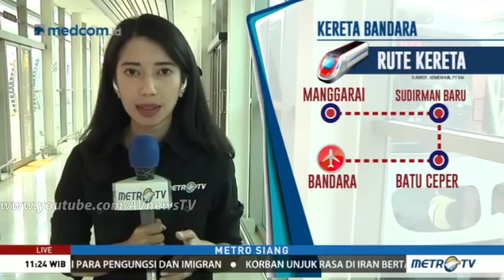Penampilan "Sporty" Presiden Jokowi Resmikan Kereta Bandara Soekarno Hatta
Presiden Jokowi: Tiga Tahun Kerja Keras, Akhirnya Kereta Bandara Kita Resmikan.

Presiden Joko Widodo (Jokowi) pagi ini meresmikan pengoperasian Kereta Bandara Soekarno Hatta. Dalam kesempatan ini, Jokowi didampingi beberapa menteri dan pejabat terkait.

Dalam sambutannya, Jokowi mengungkapkan rasa bahagianya karena setelah melalui proses yang tidak mudah, kereta bandara Soekarno Hatta akhirnya bisa diresmikan. Kehadiran kereta tersebut juga diharapkan bisa menjadi solusi bagi calon pengguna jasa Bandara Soekarno Hatta menghindari kemacetan.

"Tiga tahun kerja keras akhirnya pagi ini bisa kita segera resmikan, dan kita tahu kereta bandara salah satu dari penyediaan moda transportasi di jalan untuk kurangi kemacetan," ujar Jokowi di Stasiun Kereta Bandara Soekarno Hatta, Tangerang, Selasa (2/1/2018).

Ia berharap dengan beroperasinya kereta Bandara Soekarno Hatta bisa mengalihkan calon pengguna jasa bandara ke transportasi umum.

"Ke depan kalau udah integrasi antara MRT, LRT, busway kemudian kereta bandara kemudian kereta cepat semua terintegrasi kita harap masyarakat tak hanya lagi gunakan mobil pribadi, tapi mau pindah transportasi massal umum yang aman, yang nyaman," kata Jokowi.

Jokowi mengenakan setelan santai dengan kaos merah lengan panjang. Dengan menekan tombol, tepat pukul 09.00 WIB, Jokowi meresmikan kereta bandara.

"Dengan mengucapkan bismillah, pagi ini saya meresmikan pengoperasian kereta bandara Soekarno-Hatta," ujar Jokowi.

Presiden Jokowi Bergaya "Sporty" Resmikan Kereta Bandara Soetta.

Presiden Joko Widodo meresmikan pengoperasian Kereta Api Bandara Soekarno Hatta (Soetta) di Stasiun KA Bandara Soekarno-Hatta Tangerang, Selasa (2/1/2018).

Mengenakan kaus lengan panjang warna merah dan sepatu olahraga, Jokowi tiba di Stasiun Bandara Soekarno-Hatta pukul 09.00 WIB.

Juga hadir dalam acara ini Menteri Perhubungan Budi Karya Sumadi dan Menteri BUMN Rini Soemarno, Menko Polhukam Wiranto, Menteri Pariwisata Arief Yahya, Menteri PUPR Basuki Hadimujono, dan Kapolri Jenderal Pol Tito Karnavian.

Presiden Jokowi dan sejumlah Menteri Kabinet Kerja meresmikan kereta ini dengan menekan tombol sirine dan menandatangani prasasti.

Setelah itu, Presiden meninjau stasiun dan mencoba kereta bandara ke Stasiun Sudirman Baru.

Sejak Selasa 26 Desember, kereta ini sudah dioperasikan oleh PT KAI dengan jadwal keberangkatan pertama pada 03.47 WIB dari Stasiun Sudirman Baru (BNI City) dengan tarif promo Rp30 ribu.

Beberapa waktu lalu Direktur Utama PT Kereta Api Indonesia (KAI) Edi Sukmoro mengatakan harga promo Rp30.000 karena masih dalam tahap uji coba serta agar masyarakat memberi masukan untuk pengoperasian penuh mulai Januari ini.

Mulai 2 Januari 2018 kereta Bandara Soetta ini bertarif Rp70 ribu.

"Ini masih dalam prinsip, sebagai pelayanan publik kami harus kompetitif untuk mengurangi kepadatan lalu lintas," katanya.

Edi mengatakan kereta bandara terdiri dari enam kereta per rangkaian yang bisa menampung 272 penumpang dan 42 perjalanan.

KA Bandara baru akan beroperasi di tiga stasiun, yaitu Stasiun Sudirman Baru (BNI City), Stasiun Batu Ceper dan Stasiun Soekarno-Hatta.

"Seharusnya dari Manggarai karena Manggarai masih ada pengerjaan, jadi kita doakan mudah-mudahan cepat selesai," kata Edi.

KA Bandara langsung tersambung ke kereta layang (Skytrain) yang akan terhubung ke Terminal 1, 2 dan 3 Bandara Soekarno-Hatta.

"Tiket bisa didapatkan di stasiun, karena kami menyediakan untuk pembelian `go show`, mobile aplikasi atau `vending machine`," ujar Edi.

Pakai Kaus Oblong, Jokowi Resmikan Kereta Bandara Soekarno-Hatta.

Jokowi mengenakan kaus merah lengan panjang, celana hitam, dan sepatu kets dengan warna senada. Sementara para menterinya tampil formal dengan mengenakan pakaian batik lengan panjang.

Jokowi  datang didampingi Menteri Badan Usaha Milik Negara Rini Soemarno, Menkopolhukam Wiranto, Menteri Pekerjaan Umum Basuki Hadimuljono, Menteri Dalam Negeri Tjahjo Kumolo, dan Menteri Perhubungan Budi Karya Sumadi. Ketua Umum Partai Kebangkitan Bangsa (PKB) Muhaimin Iskandar juga turut hadir.

Atas Permintaan Jokowi, Harga Tiket Kereta Bandara Dipangkas Jadi Rp 70.000.

Kereta Api Bandara Soekarno-Hatta sudah bisa dijajal masyarakat dengan tarif promo Rp 30.000 sekali jalan.

Setelah diresmikan pada 2 Januari 2018 nanti, masyarakat akan dikenai tarif normal Rp 70.000.

Harga ini ditetapkan langsung Presiden Joko Widodo.

"Kalau menurut saya, Pak Presiden sudah ngasih satu harga yang bagus menjadi Rp 70.000, itu Pak Presiden yang menetapkan," kata Menteri Perhubungan Budi Karya di Istana Bogor, Rabu (27/12/2017).

Budi Karya mengatakan, awalnya Kementerian Perhubungan menetapkan harga Rp 100.000 sekali perjalanan.